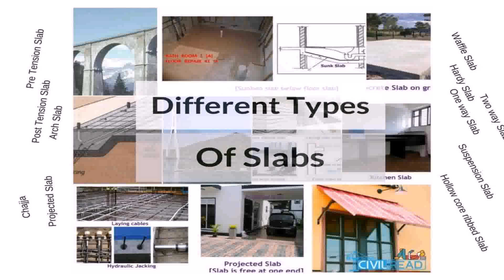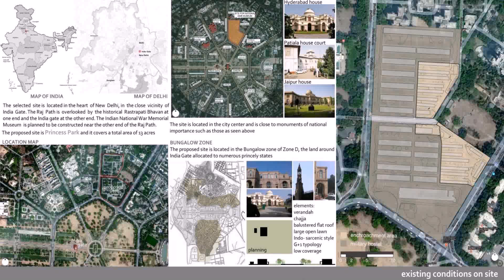Chajja Design House